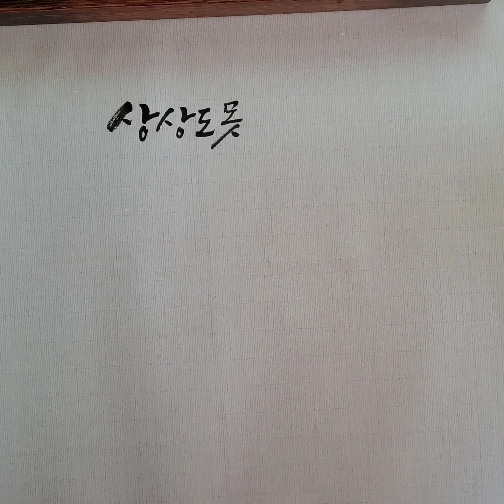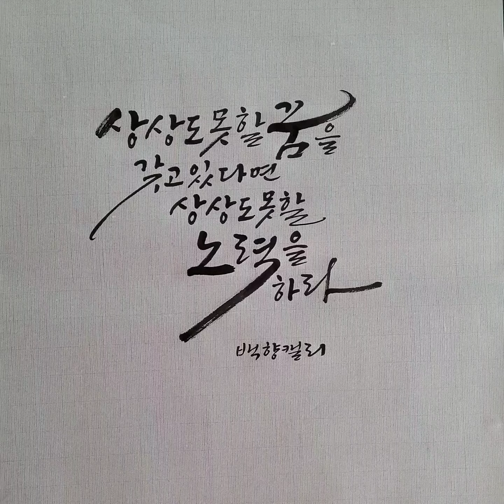좋은문장 연습하기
☆상상도 못할 꿈을 갖고 있다면
    상상도 못할 노력을 하라